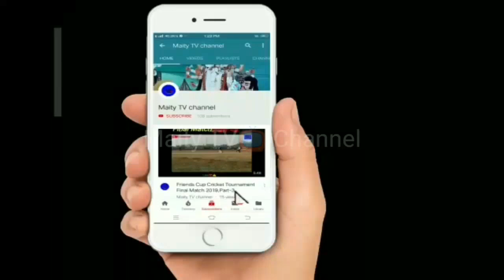History of#Dhakshina_KaliMata#North_Basudebpur#BhavaniChack#Interview#Part_7#Live_Stream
Subject:History of#Dhakshina_KaliMata#North_Basudebpur#BhavaniChack#Interview#Part_7#Live_Stream
Description:  Interview. Chandi path.